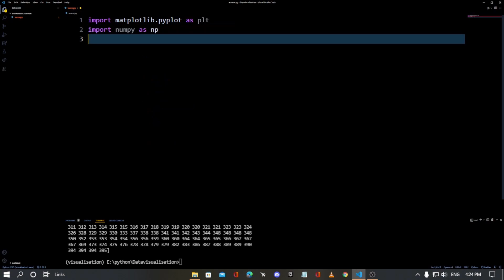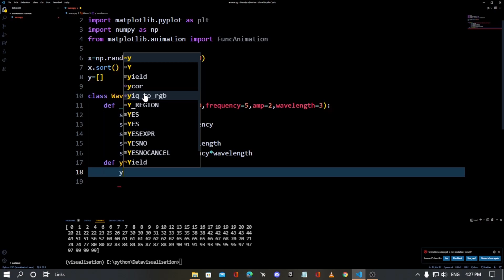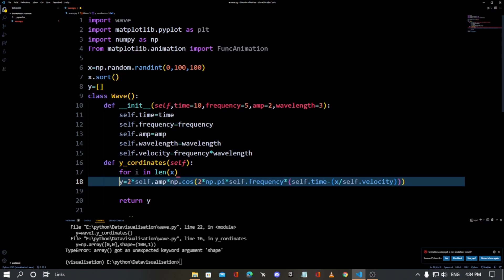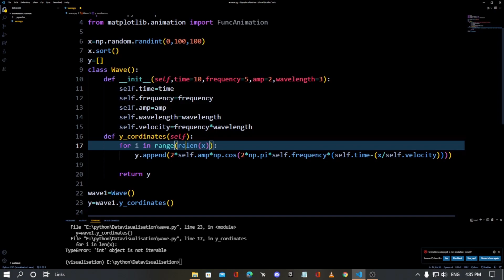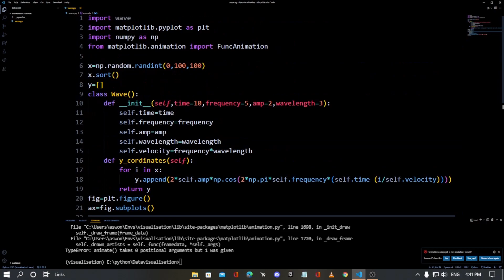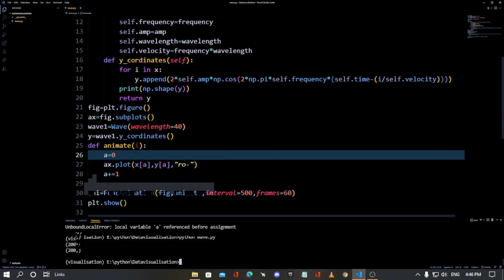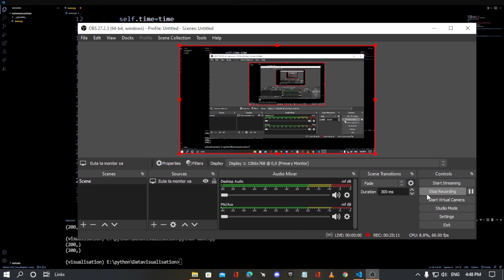How to create travelling wave using Python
This video shows, how you can create travelling wave using python. I am using matplotlib library in this video which can be installed on windows by using pip install matplolib command. Matplotlib is very powerful library for data visualisation.